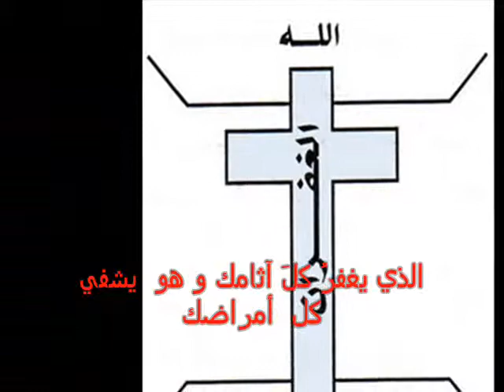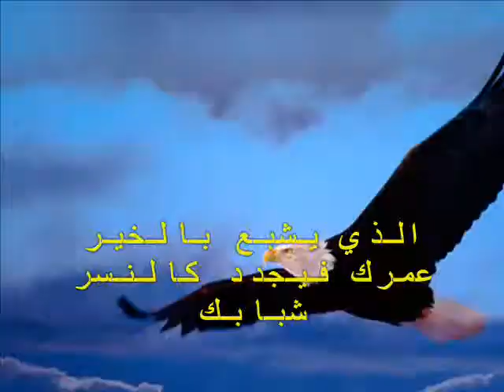☩باركي يا نفسي الرب☩نورهان حنا☩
باركي يا نفسي الربَّ ولا تنسَي كلّ حسناته
 الذي يغفر كلَّ آثامِك، وهو يشفيِ كلَّ أمراضِك
وينجّي من الحفرة حياتَك وبالرحمةِ دومًا يكلّلُك
باركي ربَّكِ يا نفسي باركي
 الذي يشبع  بالخير عمرك فيجدّد كالنسر شبابك
الذي يملأ كلَّ حاجاتك ويبلسم كلّ جراحاتك
نورهان حنا
NORHAN HANNA